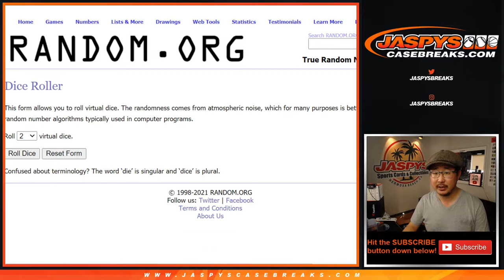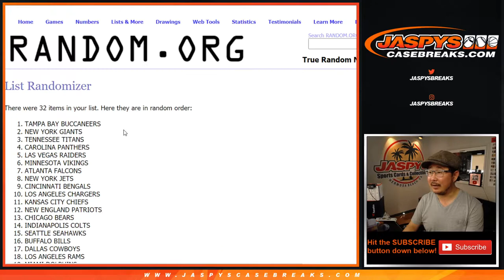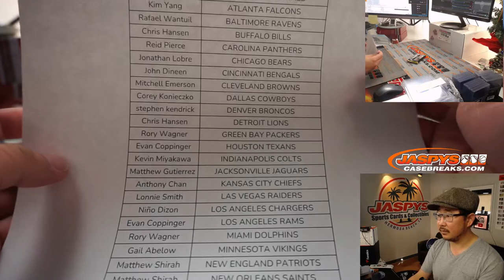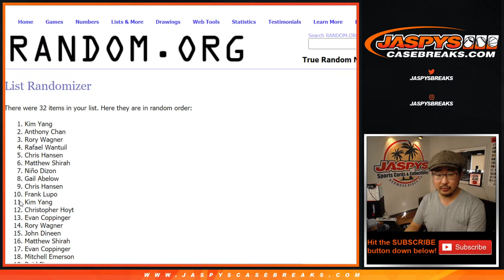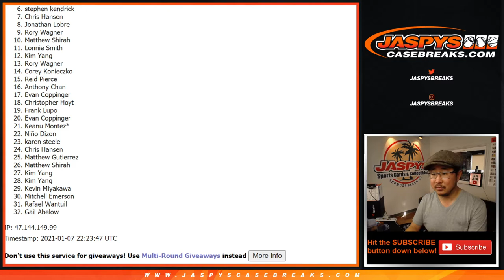Th, 01.07.21 // 1Pack (hobby) RT #8 // 2020 Panini Prizm NFL